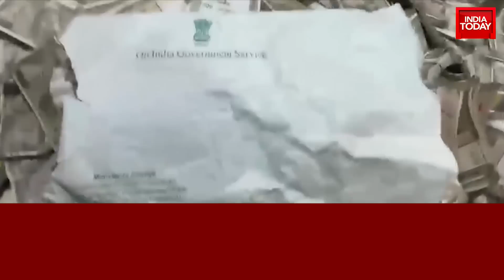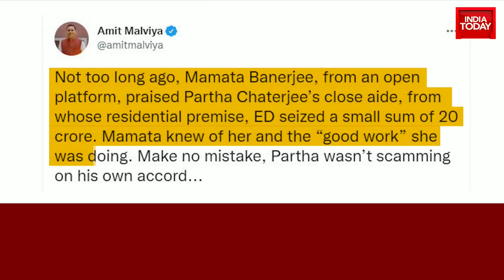Who Is Arpita Mukherjee? Know About Partha Chatterjee's Aide Who Had Rs 20 Cr At Home In Cash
Bengal Scam News: West Bengal Minister Partha Chatterjee was today arrested by the Enforcement Directorate in connection with a money laundering case linked to the alleged teacher recruitment scam in the state. The arrest comes a day after Rs 20 crore was recovered from a close aide of the minister.

Who is Arpita Mukherjee?